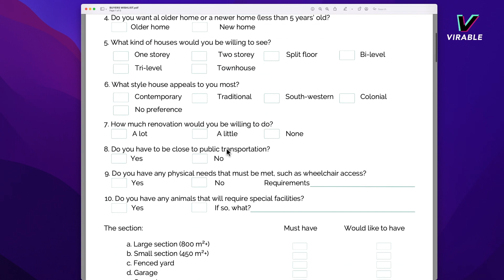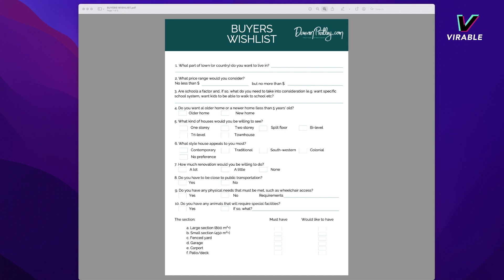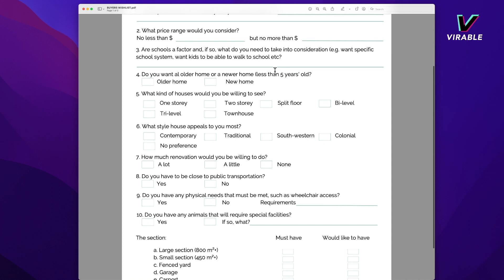Ep 12 ENGAGING THE MARKET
Are you Engaging the market or is the Market Engaging you?

Your answer to this question will identify and help solve 90% of your problems in Business.

Hosted by Jonathan Creek and Darren Pratley. Two of the the world's leading business experts in their fields - tackling one problem each episode and delivering the best strategies for you to over come them and thrive.